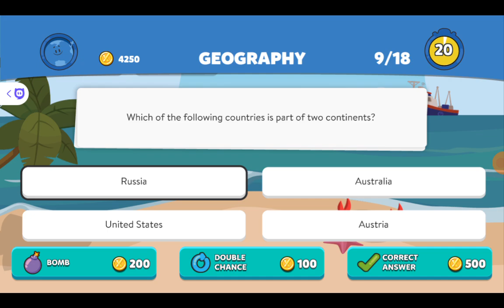Playing Trivia Crack